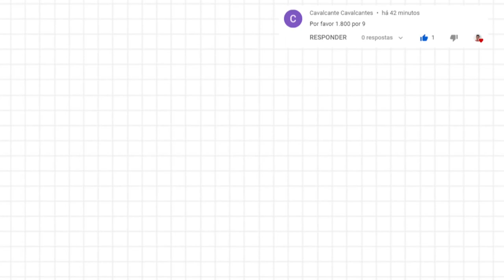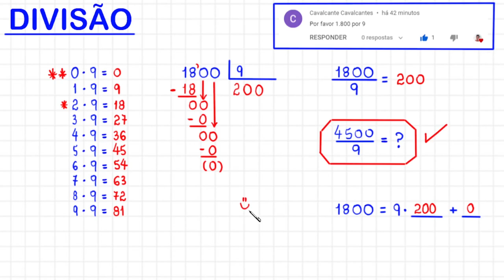DIVISÃO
CÂMERAS

MICROFONES